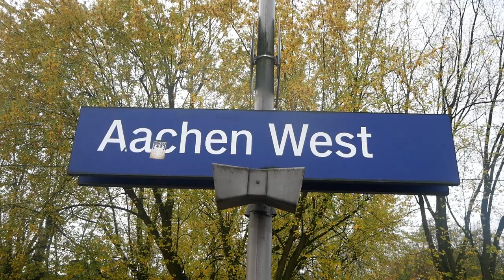Eisenbahnverkehr in Aachen West Mit Br 1440 643 429 193 462 185 186 266 193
Bis zum 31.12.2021 kommt jetzt täglich um 12 Uhr ein neues Video

Ort: Aachen
Bahnhof: Aachen West
Bundesland: NRW

Strecke: Mönchengladbach HBF, Aachen HBF
Besonderheiten:
Aufnahmezeit: 2021

 Ich freue mich über jeden Support
Video Liken